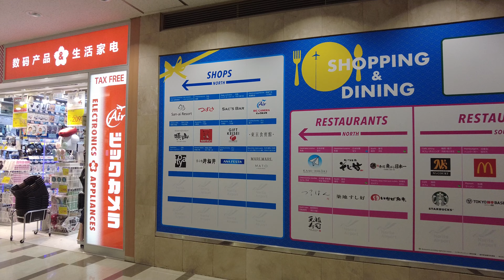🇯🇵4K｜北！Narita Airport second terminal tour! ～ SHOPPING & DINING NORTH Area ～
Welcome to Narita airport tour ! This time is Narita Airport Second Terminal (成田空港第２ターミナル)
〒286-0104 千葉県成田市古込1−１